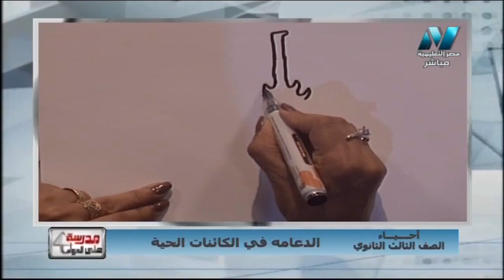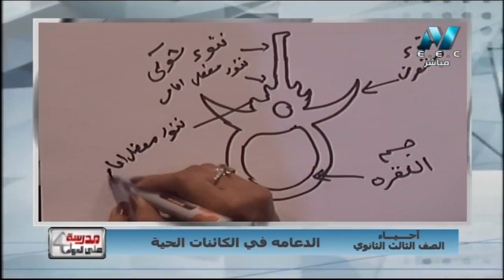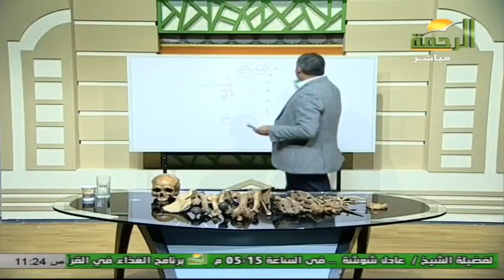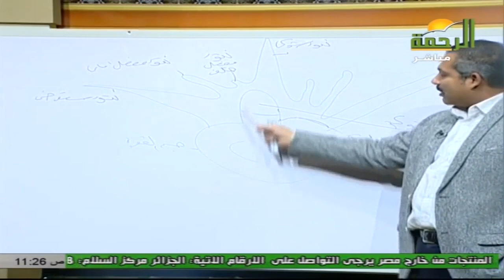أحياء 3 ثانوي ( رسم الفقرة العظمية )